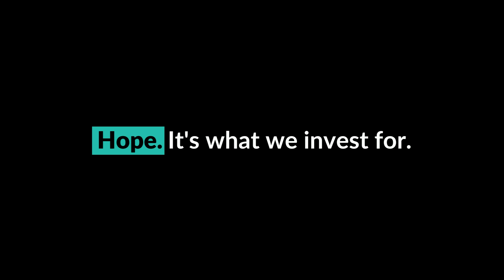Young Naturalist Award: Ramya Nair | Sanctuary Wildlife Awards 2021 | DSP Mutual Fund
YOUNG NATURALIST AWARD: Ramya Nair
Researcher, anthropologist, and conservationist

At 24, Ramya Nair has become an integral member of the community of Thanamir village, Nagaland. Since 2019, under a project managed by the Wildlife Protection Society of India (WPSI) and guided by Dr. Sahil Nijhawan, Ramya has worked with the Yimkhiung Naga community to document the biodiversity of their ancestral forests. She chose to identify and immerse herself in local life, participating in their daily chores and setting up a small children’s library. Additionally, her team conducts extensive surveys and interviews, hikes through steep forest slopes in sub-zero temperatures to deploy camera traps, with the aim to liaise with the village council and co-develop sensitive, rights-based conservation strategies.

Ramya’s grace,humorr and humility have won her the respect of her hosts. She is learning three local languages and dialects spoken in the region – a skill that has helped establish trust and reciprocity. Prior to her work in Thanamir, Ramya led a research project affiliated with the Wildlife Conservation Society-India (WCS-India), under the guidance of Dr. Vidya Athreya, to explore human-big cat relations among the Indigenous Warli community in Maharashtra.

Currently, she engages with the Thanamir student union and village council on collaborative research and conservation in the region. Ramya Nair is a promising young conservation leader, deeply-rooted in the ethics of balancing wildlife, communities and ecosystems.

► The only truth about investing is that markets fluctuate. As a responsible 'guide', we’re here to help you plan for this.

► Visit our library of learning content that helps you understand investing concepts and become better, more responsible investors, whether you are a beginner, intermediate, or an experienced investor

► Join over 3 million Indian & International investors who trust their hard earned money with DSP Investment Managers, a business backed by 150+ years of DSP’s rich financial legacy.

DSP Mutual Fund makes responsible money decisions on the bedrock of two simple values: Honesty & Integrity, and also has a mission to help you grow your wealth, the 'Right' Way. As the trust of lakh investors is on us, our interests will always remain at the core of our business and we will continue to maintain a relentless focus on doing what is best for them as they Invest For Good.